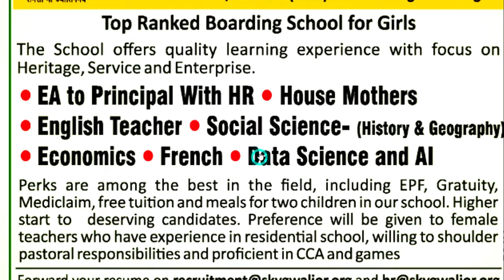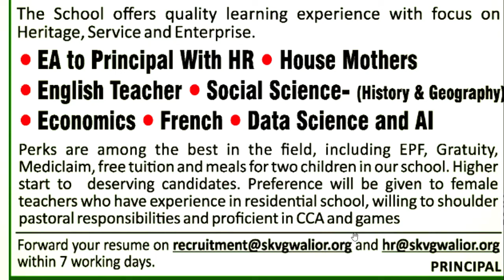🔥कन्या आवासीय विद्यालय शिक्षक भर्ती | वेतन+EPF+Free food+2 Children edu.फ्री | सभी राज्य अप्लाइ करे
🔥कन्या आवासीय विद्यालय शिक्षक भर्ती | वेतन+EPF+Free food+2 Children edu.फ्री | सभी राज्य अप्लाइ करे बाल भर्ती स्कूल शिक्षक भर्ती मे अप्लाइ केसे करे | PGT TGT PRT NTT TEACHER VACANCY | ALL STATE ALLOWकेसे फॉर्म भरे? कहाँ भरे ?सरकारी टीचर बने | 442 स्कूल 3094 शिक्षककस्तूरबा गांधी शिक्षक भर्ती केसे फॉर्म भरे कहाँ भरे सरकारी टीचर बने पूरी जानकारी
tgt eligibility
pgt eligibilty